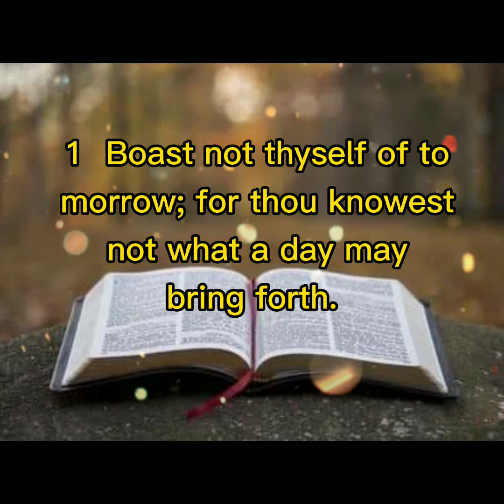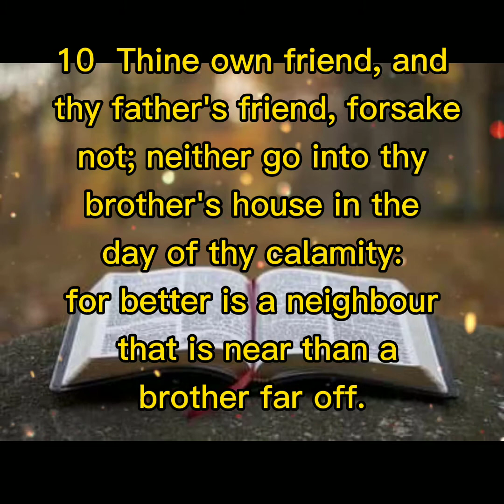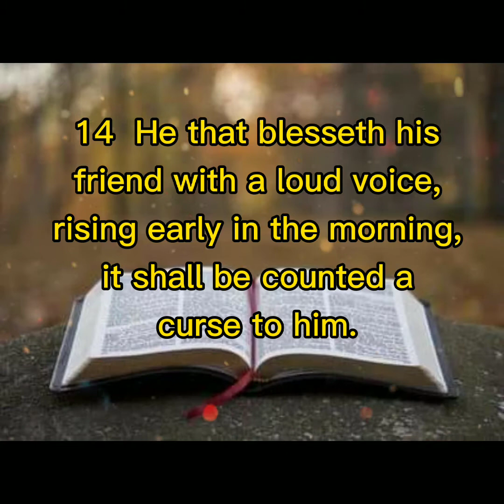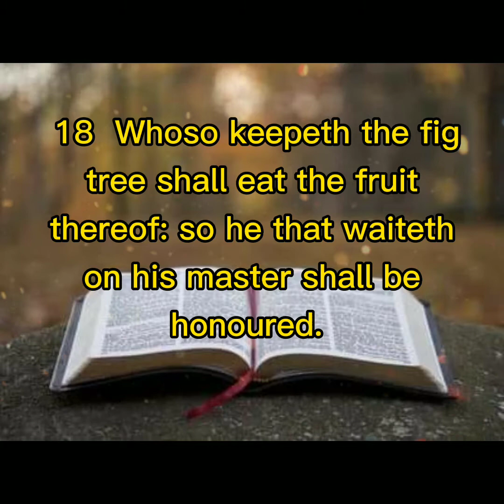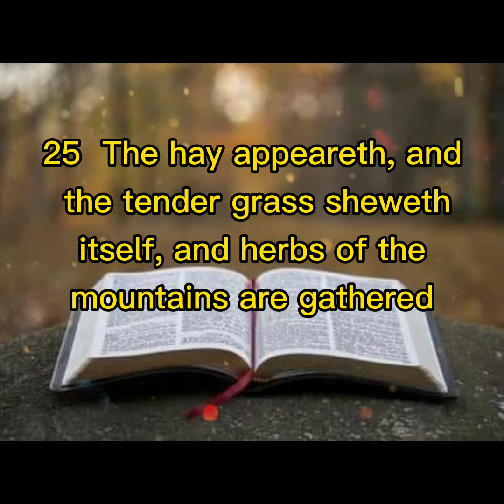PROVERBS CHAPTER 27